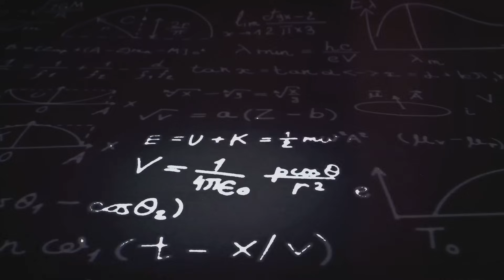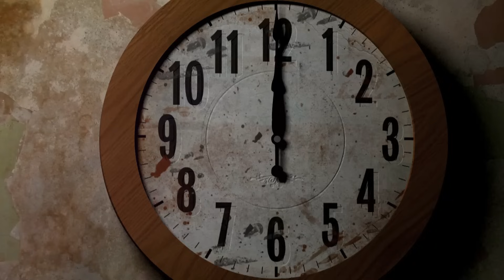AI Explains - Introduction